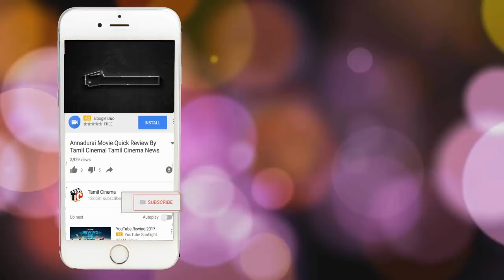பள்ளியில் நடந்த அவலம்: வைரல் வீடியோ| Tamil Cinema News